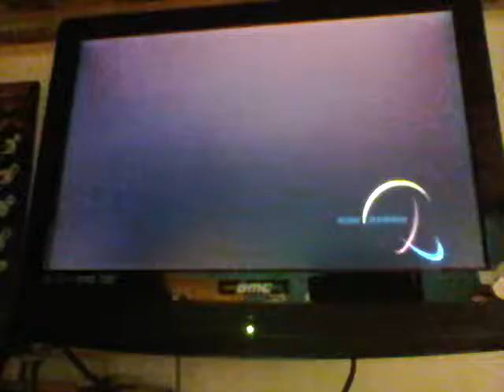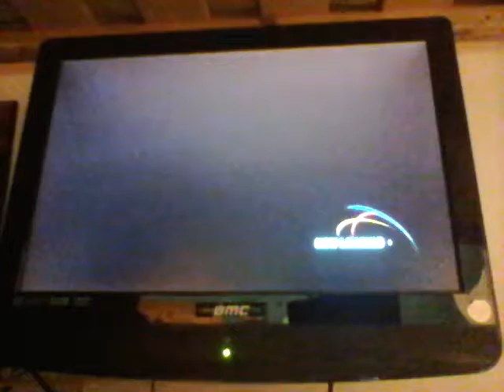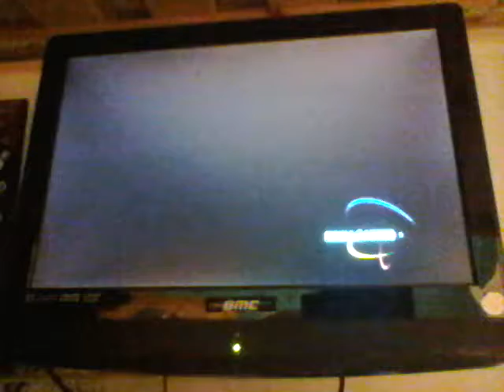SONIC RIDERS FANALDAYS: PART 100.1; WE FINALLY FUCKING MADE IT!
I am announcing a new series.